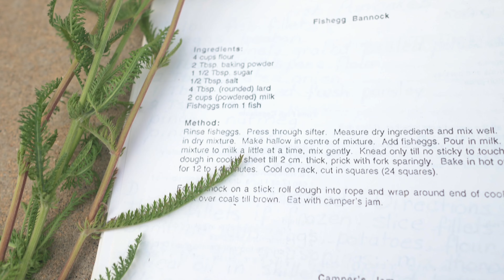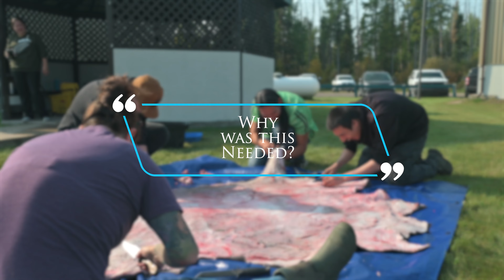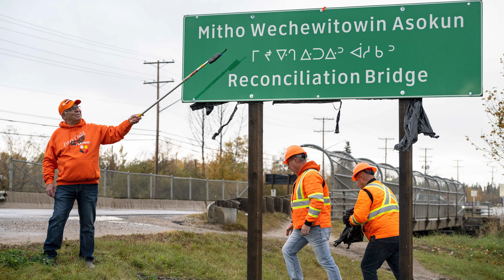Northlands Launches the Learning Hub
Northlands College is proud to unveil its cutting-edge Learning Hub. Join us on a journey of innovation, collaboration, and educational excellence.

Discover how this state-of-the-art facility is transforming education in the North.

 Don't miss this exciting milestone – Watch the video now!